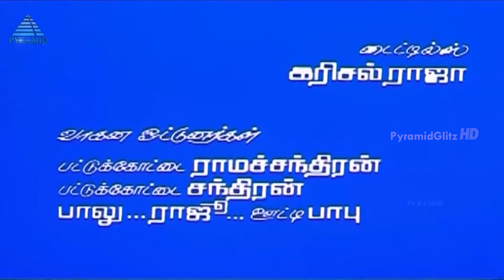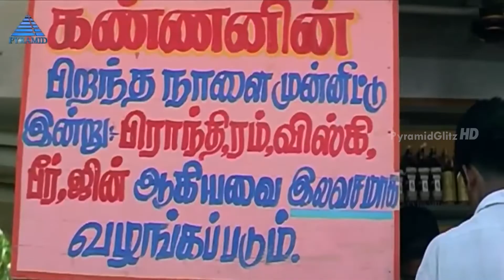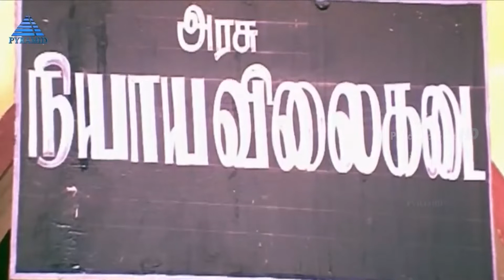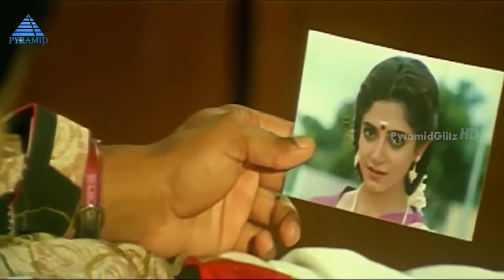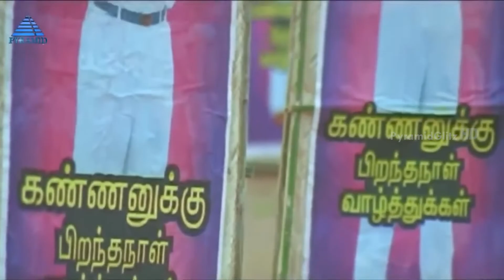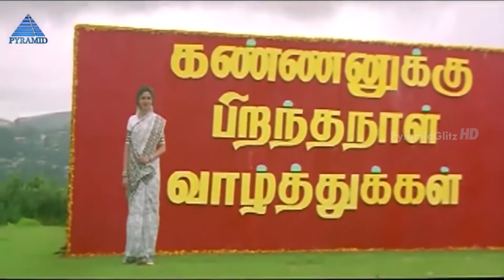Kaalamellam Kaathiruppen Tamil Full Movie | Vijay | Dimple | R Sundarrajan | Deva | Hit Tamil Movies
Kaalamellam Kaathiruppen Tamil Full Movie on Pyramid Glitz HD. காலமெல்லாம் காத்திருப்பேன் Movie ft. Vijay, Dimple, R. Sundarrajan, Jaishankar, Srividya, Karan, Manivannan among others. Directed by R Sundarrajan, produced by M. G. Sekar & S. Santhanam. Music by Deva.

Rich boy Kannan hears Manimekalai sing in a temple and falls in love with her. But when all his attempts to befriend her only earn her wrath, he has to find a new way to impress her.